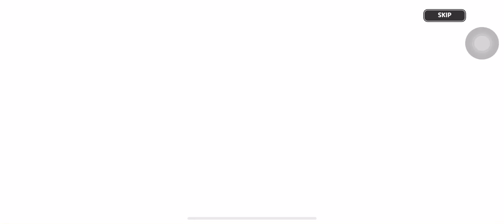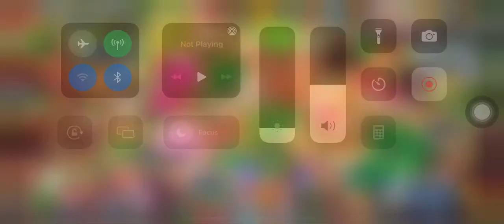Just Doing Cake Orders ll Nothing Special just getting clotted cream….!!